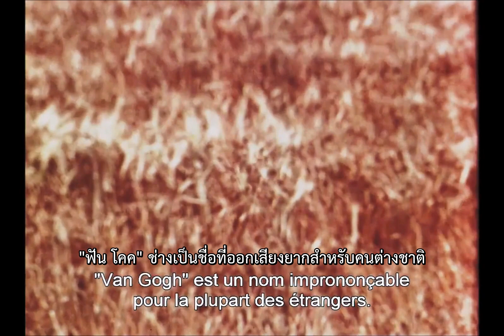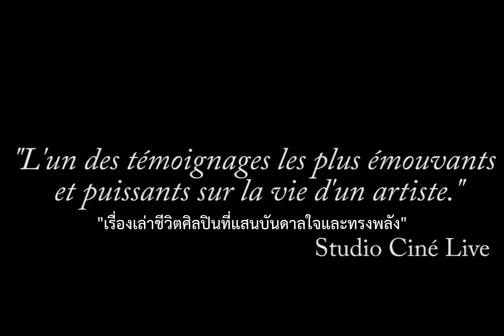Vincent: The Life and Death of Vincent van Gogh (ตัวอย่างบรรยายไทย)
โลกนี้มีหนังว่าด้วย ฟินเซนต์ ฟาน โคค หรือ วินเซนต์ แวน โกะห์ มากมายหลายเรื่อง แต่ Vincent: The Life and Death of Vincent van Gogh (1987) คือหนังที่จะพาเราไป “ฟัง” ความคิดของเขา, “เฝ้ามอง” ธรรมชาติผ่านสายตาของเขา และ “รู้สึก” ไปกับทุกห้วงขณะจิตตลอด 8 ปีสุดท้ายแห่งการมีชีวิตของเขา …นี่คือหนังที่ทำด้วยความรัก เพื่อคนที่รัก และโดยคนที่รักศิลปินผู้ยิ่งใหญ่แต่แสนอาภัพผู้นี้อย่างแท้จริง

ด้วยการผสมผสานภาพสเก็ตช์, ภาพวาด, ภาพสถานที่ที่ฟินเซนต์เคยเยี่ยมเยือน กินอยู่ และสร้างงาน เข้ากับจดหมายที่ฟินเซนต์เขียนถึง เธโอ น้องชายสุดที่รัก ซึ่งถูกอ่านใหม่ด้วยเสียงอันเปี่ยมไปด้วยความรู้สึกของนักแสดงรุ่นใหญ่ จอห์น เฮิร์ต … ผู้กำกับ พอล ค็อกซ์ ได้สร้างประสบการณ์ทางศิลปะที่ผู้ชมยากจะลืมเลือน พิสูจน์ความไม่ธรรมดาได้จากการที่หนังเคยเข้าฉายในนิวยอร์กซิตี้…นานถึง 2 ปีเต็ม!

พอล ค็อกซ์ บอกเหตุผลที่ทำหนังเรื่องนี้ไว้ว่า “เพราะผมรักงานของฟินเซนต์มาก และผมพบว่าเขาเป็นมนุษย์ที่แสนวิเศษ เต็มไปด้วยความเห็นอกเห็นใจ เขาสัตย์ซื่อ จริงใจ ทำทุกสิ่งเต็มกำลัง และผมยังรู้สึกเข้าถึงความเปลี่ยวเหงาของเขาได้อย่างดี มันเป็นความเหงาร้ายกาจที่ตัวผมเองก็ต้องเผชิญมาตลอดชีวิต ผมไม่เคยรู้สึกพร้อมสำหรับการอยู่บนโลกใบนี้ ซึ่งนี่คือสิ่งที่ฟินเซนต์รู้สึกอยู่เสมอเช่นเดียวกัน”